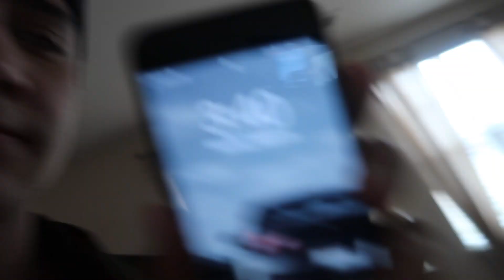My NEW House Tour!! ( ITS HAUNTED! )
*If You Are Still Reading This, I love you and you will be receiving a lot of money in the next 24 Hours!

-That last part was a joke so disclaimer, if you don’t get a lot of money I am not responsible for it not happening. Good Luck tho & I hope Money Comes Your Way!!-